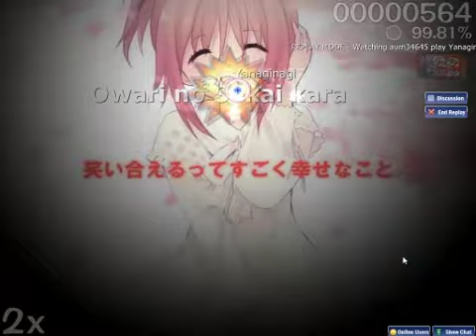[OSU!] yuujou pop+yuuhi ga oka+owari no sekai kara+bad apple+love distance long affir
คราวนี้มาเยอะเลย เพลงเยอะ แต่เวลาก็เท่าๆเดิม - -